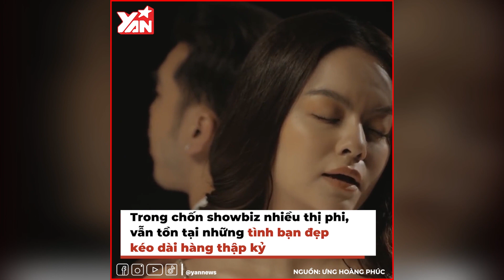Những tình bạn dài hơn thập kỷ của sao Việt: Huỳnh Lập - Hồng Tú thân thiết hơn 12 năm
Hãy theo dõi Yan trên:
✔️Youtube Yan News :